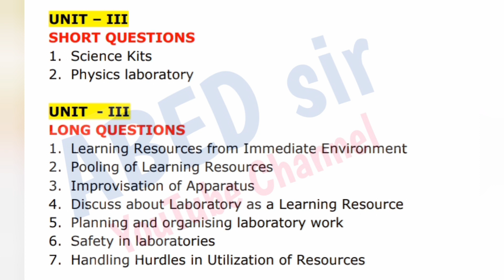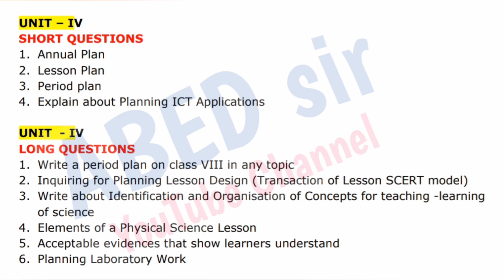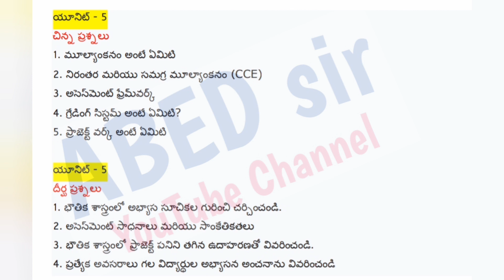Pedagogy of Physical Science | Important Questions 2023 | B.Ed 2nd Semester | OU KU PU TU MGU SU